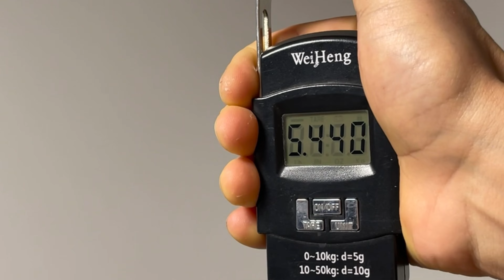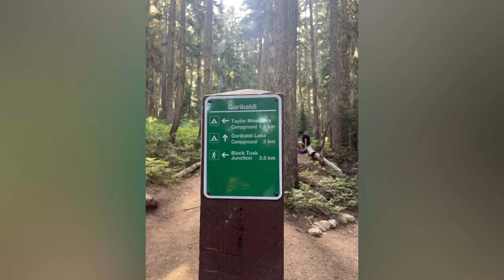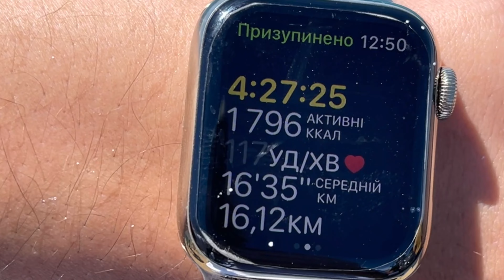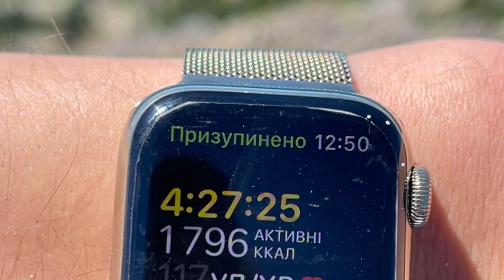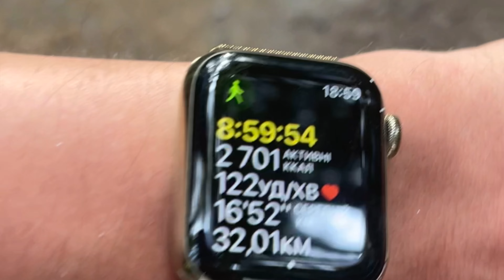Ukrainians' Adventure to Panorama Ridge and Garibaldi Lake in Canada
Join us on an unforgettable journey as we, a group of adventurous Ukrainians, embark on an epic expedition to the breathtaking Panorama Ridge and Garibaldi Lake in Canada! Our adventure was filled with exhilarating moments and daring photo ops, proudly displaying the Ukrainian flag at the peak. We even took a thrilling snow slide in shorts, laughing all the way down!

Despite the chilly waters, we couldn't resist the temptation to plunge into the refreshing Garibaldi Lake, making lasting memories in this stunning Canadian wilderness. Throughout the trip, we kept our spirits high with a mix of traditional Ukrainian tunes and energetic club tracks, creating an atmosphere of excitement and camaraderie.

Join us in this action-packed video as we showcase the beauty of nature, the strength of our Ukrainian spirit, and the joy of exploring new horizons together. Let's celebrate the unity of cultures and the wonders of travel! 🇺🇦✨